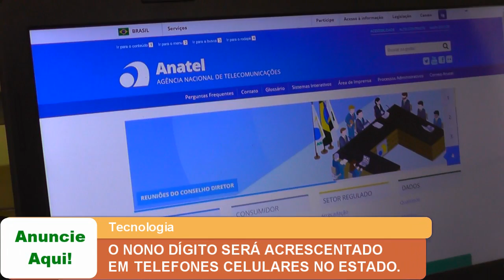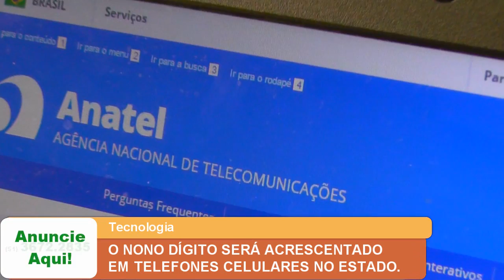O NONO DÍGITO SERÁ ACRESCENTADO EM TELEFONES CELULARES NO ESTADO.